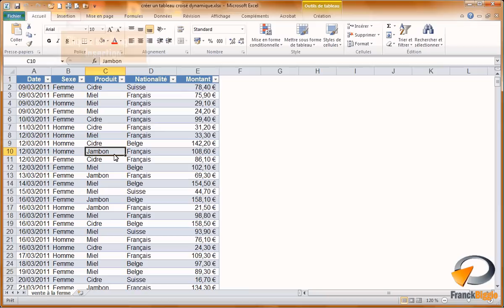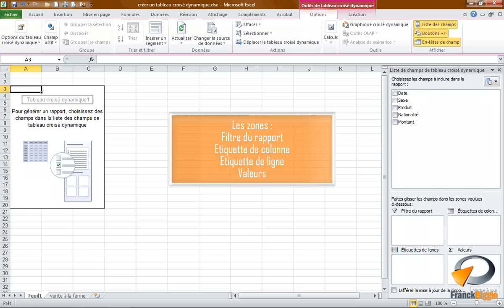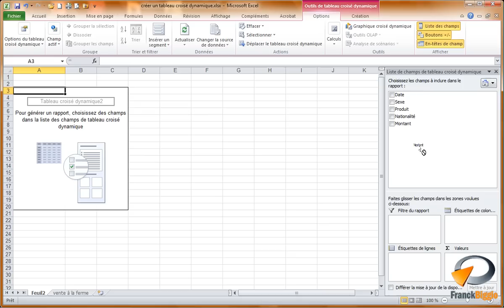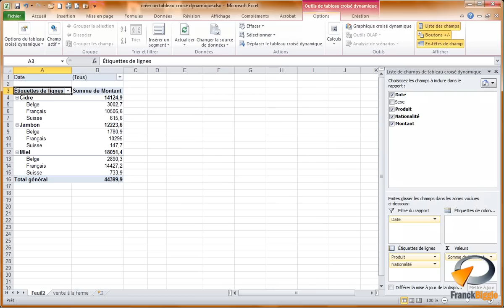Créer un Tableau Croisé Dynamique dans Excel - Formation Excel Marseille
Tutoriel vidéo sur la fonctionnalité d'Excel : Créer un tableau croisé dynamique issu de la formation Excel perfectionnement de Optivalys Formations à Marseille.